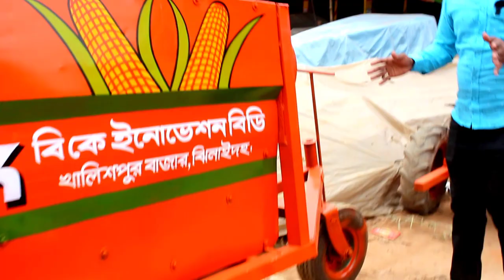ভুট্টা ভাঙা মেশিন, Corn shelling machine, ভুট্টা ঝাড়া মেশিন, মেশিনে ভুট্টা মাড়াই📲►01711309849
►খালিশপুর বাজার,মহেশপুর,ঝিনাইদহ

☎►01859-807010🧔